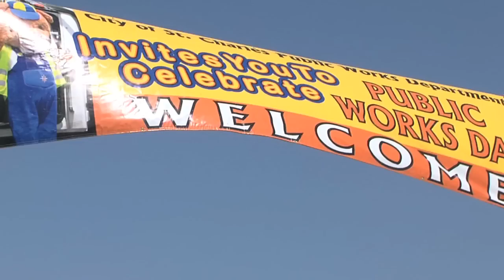Workin Wheels: Public Works Day 2014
A look at Public Works Day 2014